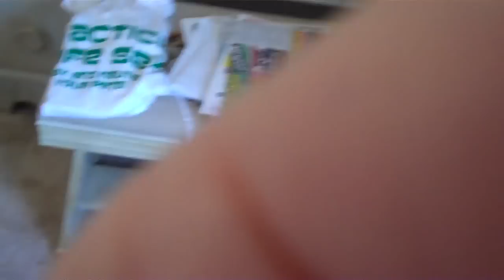Dream of spaceships coming to Earth for a "rescue mission" pt.1